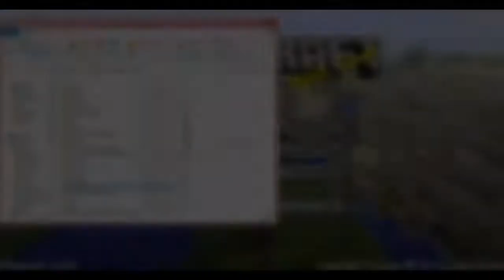15 Tricks & Tips THAT WILL CHANGE THE WAY YOU PLAY!-Minecraft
Yo People!

In this video I will show you 15 Tips & Tricks I learned from all the years of playing Minecraft.

1. The Mushroom   2. Leather Armor Camo  3. Surviving Deadly Falls